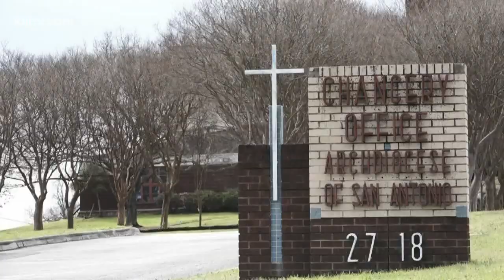Corpus Christi bishop discusses released list of accused priests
The list was compiled over the last several months from 1,320 Catholic parishes in Texas, and among the names included were 26 clergy who were "credibly accused" of sexually assaulting a minor within the Diocese of Corpus Christi.